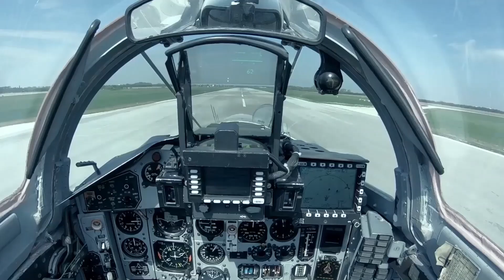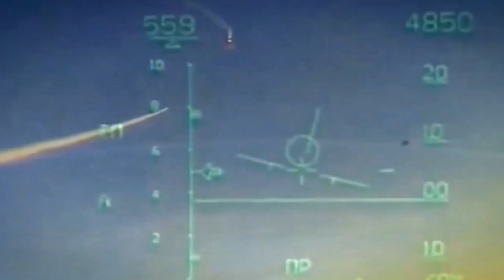KONKURS ZA OBUKU PILOTA REZERVNIH OFICIRA VOJSKE SRBIJE